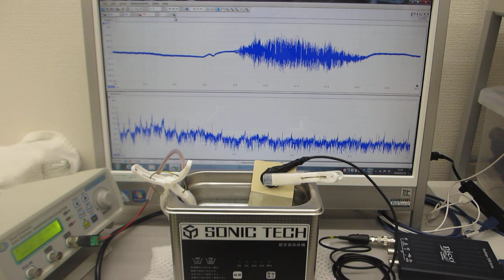超音波洗浄器（４２ｋＨｚ ３５Ｗ）のダイナミック制御実験